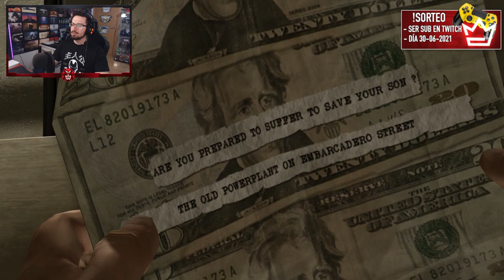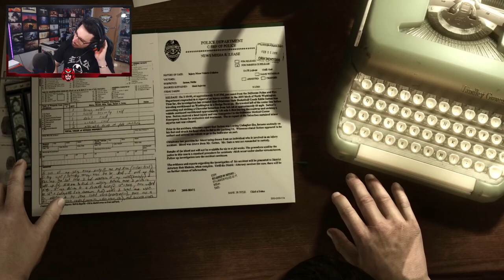Es POSIBLE que hayamos ENCONTRADO al ASESINO #6 | Heavy rain Gameplay Español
Es POSIBLE que hayamos ENCONTRADO al ASESINO en este gameplay de Heavy rain en español.